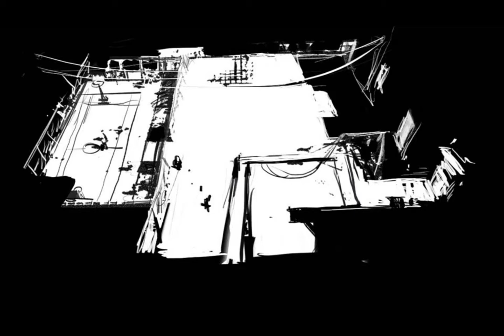Percussions Claviers de Lyon - West Side Story en concert - Teaser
West Side Story en concert
Leonard Bernstein / Stephen Sondheim
Direction musicale, transcription : Gérard Lecointe
Mise en espace : Jean Lacornerie
Illustration : Etienne Guiol
Avec Spirito - Choeurs et Solistes de Lyon
Piano : Fabrice Boulanger

Crédit photos: BrunoAmsellem/Signatures